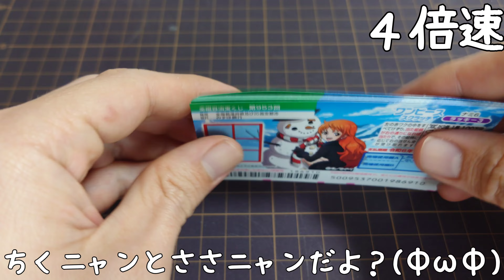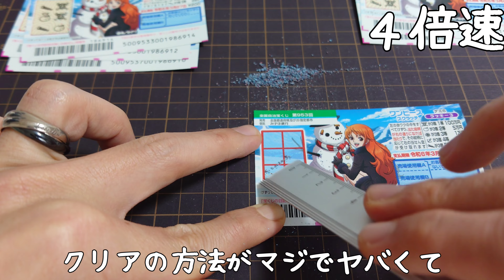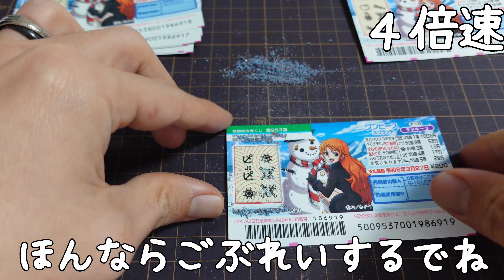人工知能の凄い話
ちくニャンとささニャン
毎日２１：００にYouTubeにて
動画投稿をしています。
貰えたら泣いて喜びます！